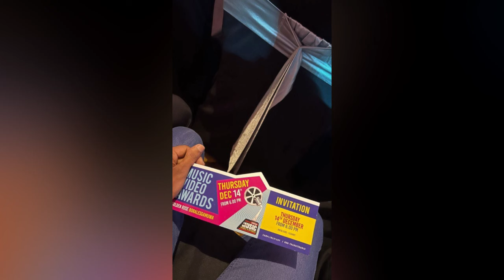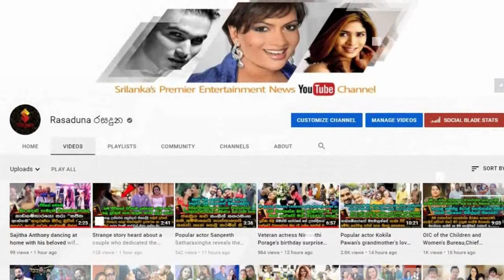ඊයේ රෑ තිබුනු දෙරණ 2023 Music Award සම්මාණ උලෙලේ සම්පූර්ණ හොදම කෑලි ටික මෙන්න